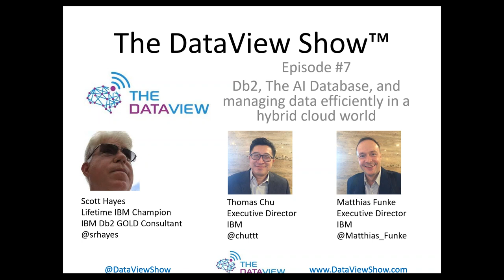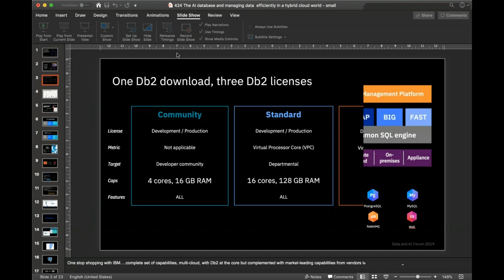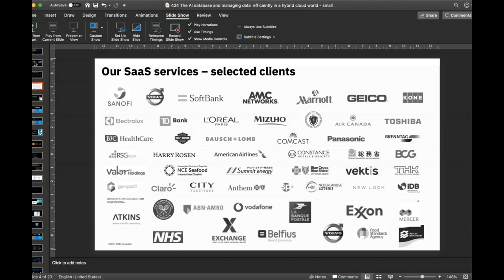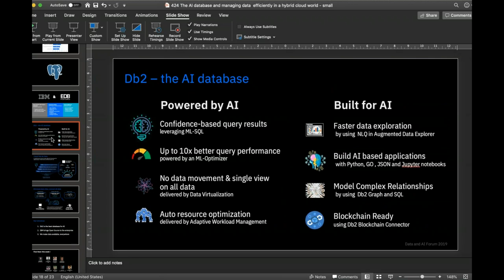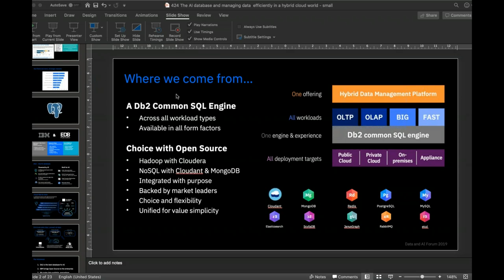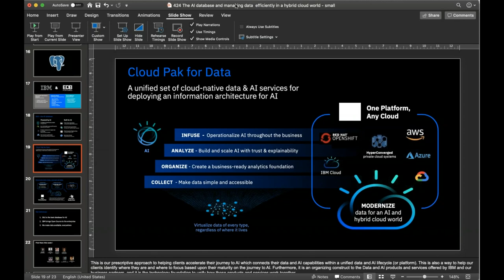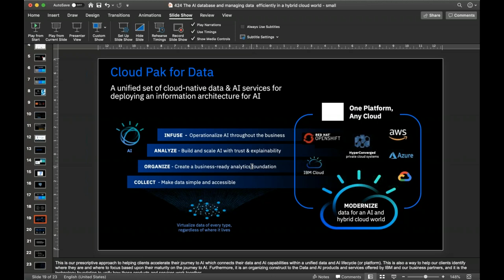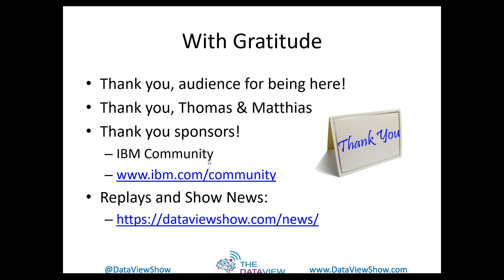The DataView Show #7: "Db2, The AI Database, and managing data efficiently in a hybrid cloud world"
If you like The DataView Show or IBM technology, how about a thumbs up please?

For episode #7, IBM Executives Matthias Funke and Thomas Chu were our special guests.  They offered this description for their presentation:  "Learn how to modernize data architectures, avoid lock-in and drive economic value across a hybrid cloud data architecture with the AI database that both leverages and supports AI."

97% of our huge studio audience learned something!  This session was quite interactive with many questions from our audience.  You will learn about future directions, IBM strategies, Netezza futures, Informix futures, AI, The Db2 Augmented Data Explorer, pureScale, Db2 on z/Linux, Cloud, Cloud Paks, and more.

And have you ever heard IBM executives sing before?  Don't miss it!  Today was Stuart Litel's 21st birthday and we celebrated his efforts to make The DataView Show possible!